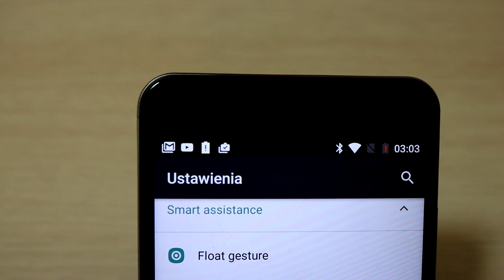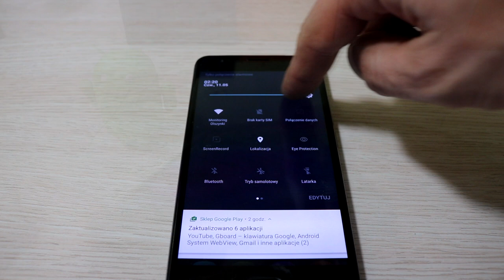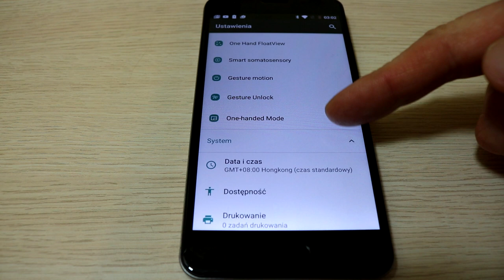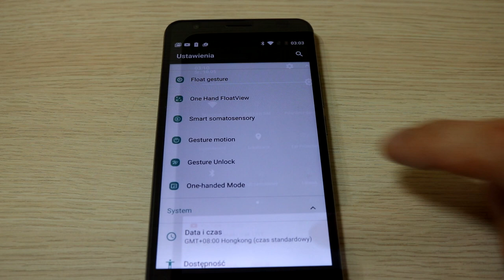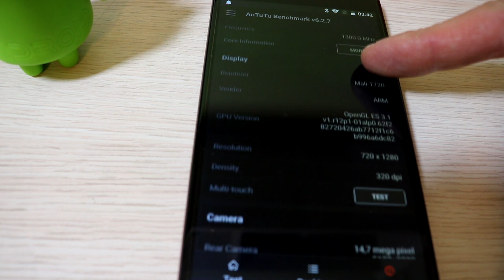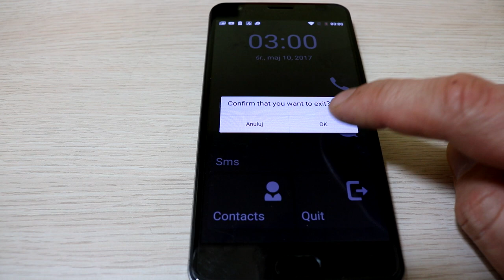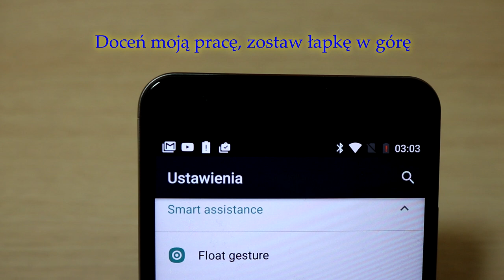Recenzja Oukitel K6000 Plus Test telefonu z ogromną baterią.